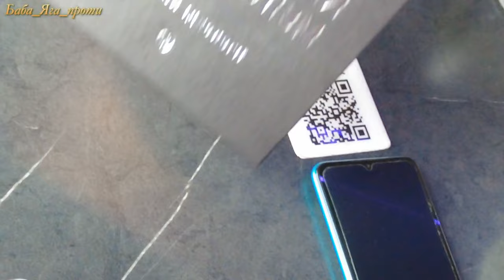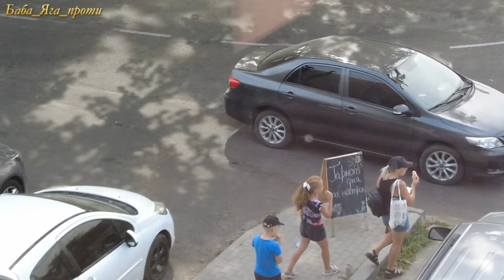ДРУЖИНА ВОЇНА ЗСУ РОЗПОВІЛА ВСЕ!!! Дар'я Карножицька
Дар'я Карножицька поділилася своїми думками, спогадами та емоціями, а також описала свої плани на майбутнє і мрії. Наше відео випадково було опубліковано саме в день народження Святослава, старшого сина Віталія та Даші. Щиро вітаємо родину Карножицьких з цією радісною подією і бажаємо їм сімейного благополуччя, любові та злагоди. В єдності сила. Україна переможе!